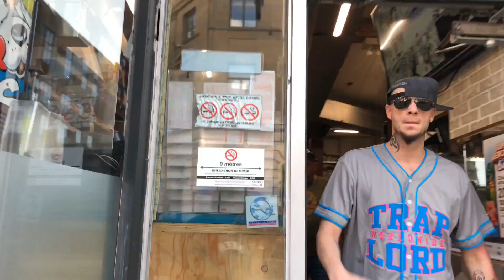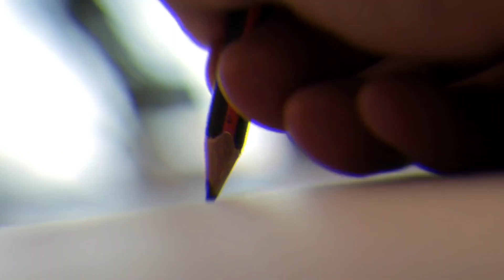Bensalem & LeMarchand - Disciples Innés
Beat : Prod By SecondHand
Mixing & Mastering : Jean LeMarchand
Filming : 777Prod
Directing & Editing : Jean LeMarchand & Bensalem

NON PROFIT PROMOTIONAL VIDEO.